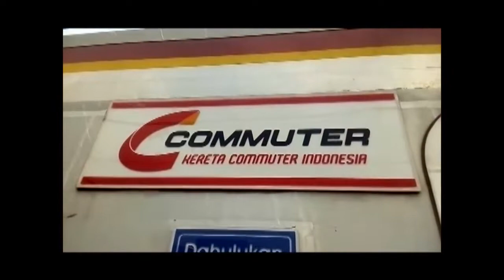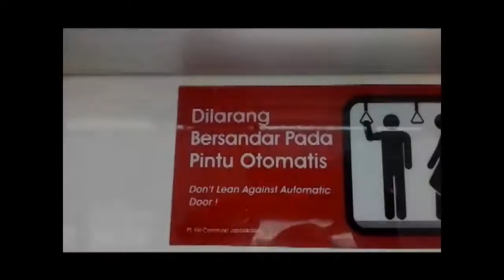Cinematic Kereta Rel Listrik (1)